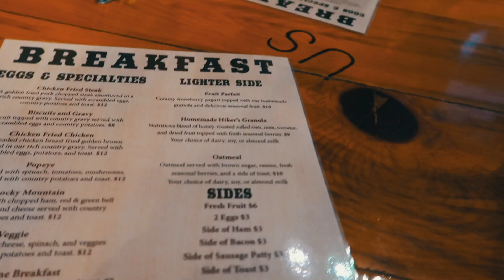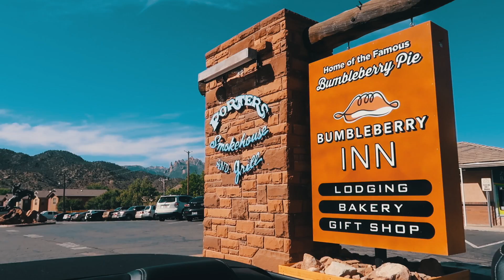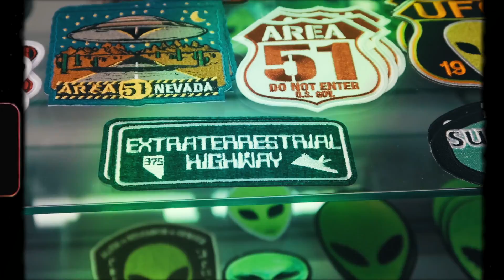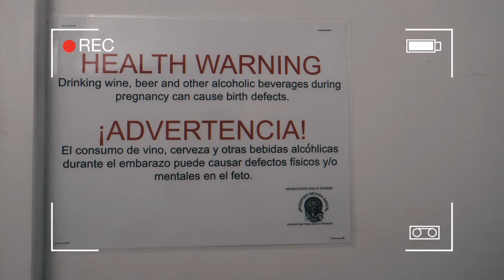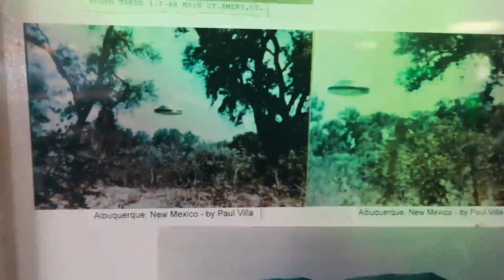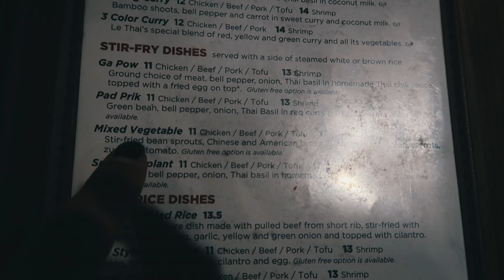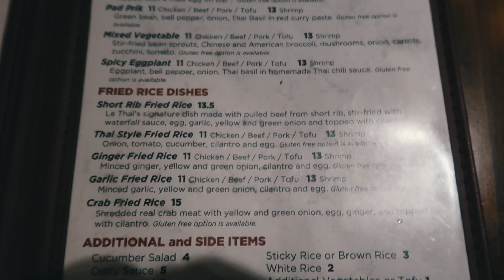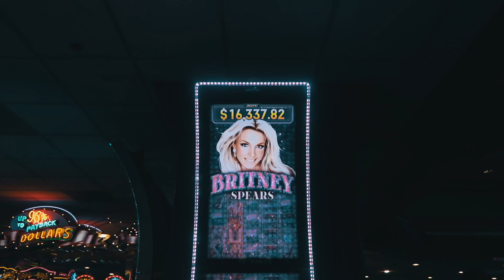#14 👽 ALLER DANS LA ZONE51 ET S'ENFUIR ! 😂 | SHAKERMAKER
Si tu veux me soutenir financièrement afin que je te propose plus régulièrement des contenus variés SANS pour autant me donner d'argent directement, Utip te permet de visionner des publicités, ce qui me reversera automatiquement 0,03ct !
La plateforme te permet aussi de me faire des tips volontaires mais je suis moins à l'aise avec le principe ! :)

Si tu trouves le principe GONFLÉ et que ça te saoule de mater une pub parce qu'on en voit déjà trop, je t'invite à NE PAS cliquer sur le lien si dessous. La vie est si simple !

Je porte les bagues Aglaia&Co.
Vous pouvez bénéficier de 10% avec le code SHAKERMAKER10 ! :)

Cathedrale Gorge State Park

Restaurant Motel Little A'le'inn - Rachel Nevada

Fremont Hotel Las Vegas - Nevada

● CODES PROMOS ●

SHAKERMAKERxNUOO : 10€ de réduction dès 65€ d'achats (hors frais de port) sur l'e-shop NUOO (non cumulable)

SHAKERMAKERxNUOOBOX : première box à 50% pour tout abonnement annuel avec engagement à la box (donc première box à 11,50€ (avec frais de port), puis 23€ (avec frais de port) par mois)(non cumulable)

● K A Z I D O M I

● S L O W   C O S M É T I Q U E
-5€ sur Slow-Cosmetique avec mon parrainage :

● D O U X   G O O D
-5€ chez Doux-Good en t'inscrivant à la newsletter

● M A D E M O I S E L L E   B I O

● L A   B O B O A
-10% sur le Shop Bijoux LABOBOA + Petit Cadeau
Code : SHAKER10

● P U L L & B E A R
Bénéficiez de 15€ chez Pull&Bear avec mon lien de Parrainage

● A I R B N B
Économisez 35€ sur votre logement Airbnb grâce à mon lien parrain

● P U R N A T U R A L S H O P

▶ I N S T A G R A M
▶ S N A P C H A T → shakermakerblog (mais je suis plutôt sur InstaStory .)